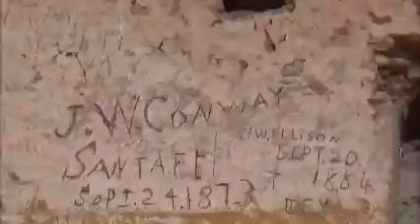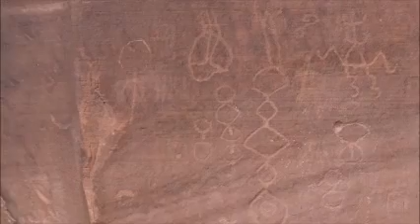Part 2 vacation 2014